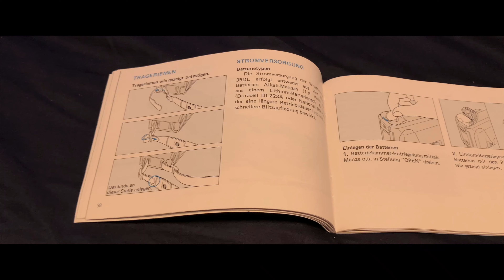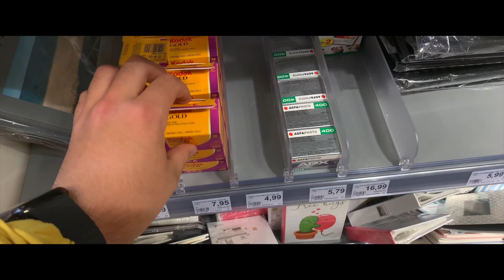Minolta Weathermatic 35Dl: Sommer, Sonne, Sonnenschein, diese Kamera nehme ich mit ins Wasser rein.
Wilkommen auf Usedom! Felix zeigt euch in dem Video die wunderschöne gelbe Unterwasserkamera aus den 80er Jahren: die Minolta Weathermatic 35DL. Ob Sie den Wellen der Ostsee stand halten kann und auch auf Land eine gute Figur macht, seht ihr in diesem Video. Viel Spaß!